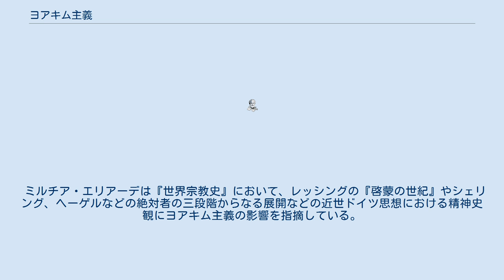ヨアキム主義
ヨアキム主義（ヨアキムしゅぎ）は、12世紀のカトリック教会に興った予言的・終末論的な歴史思想である。
フィオーレのヨアキム（ジョアキーノとも）が唱えた。
 ヨアキムはエデンの園での人間の堕落の後、神はその埋めあわせのために、歴史に精神原理を導入する必要があったと考え、さらに三位一体的構造を世界史に当てはめ、全歴史は三つの時代からなるとした。
第一の時代は「父の時代」で、地上においてはイスラエルの民が選ばれた祭司と預言者の時代であり、旧約の時代にあたる。
第二の時代は「子の時代」であり、教会の時代で、キリスト以後現在まで続いているとした。
これは過渡的な時代であって、1260年ころから始まる「聖霊の時代」によってやがて克服される。
この第三の時代において、世界は完成し、地上においては修道士の時代が出来する。
ヨアキムの考えでは、第三の時代において聖霊は直接個人個人に語りかけ、現在ある教会秩序や国家などの支配関係に基づく地上的秩序は必要がなくなり、兄弟的連帯において修道士が支配する時代が来るとされる。
 ヨアキムの思想は問題視され、ローマ教皇国からたびたび警告されたが、ヨアキムは撤回せず、ついにその死後に異端と宣言されるに至った。
ヨアキム主義は13世紀の西方異端思想に大きく影響を与えた。
 ミルチア・エリアーデは『世界宗教史』において、レッシングの『啓蒙の世紀』やシェリング、ヘーゲルなどの絶対者の三段階からなる展開などの近世ドイツ思想における精神史観にヨアキム主義の影響を指摘している。